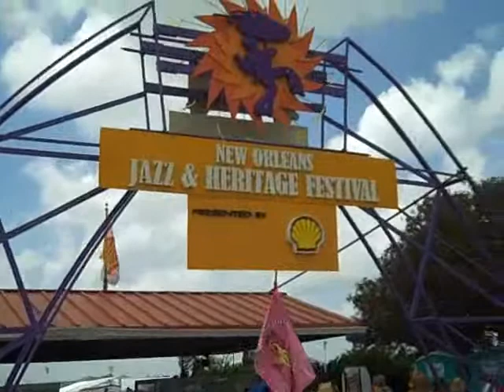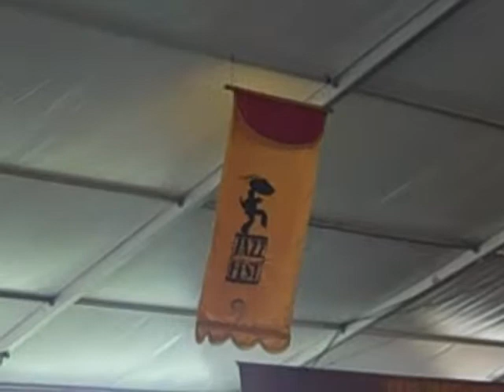Jazz Fest 2009 - Thanks a Million.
New Orleans Jazz Fest 2009 - Sunday April 26, 2009.  Music "Thanks a Million" from the Economy Hall tent.